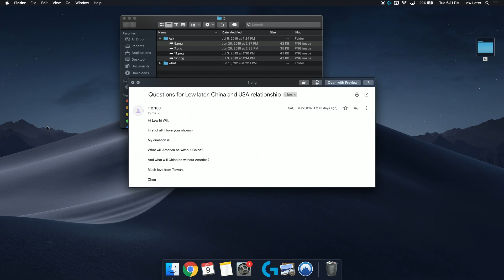Lew Later On Current State of USA + China Relations